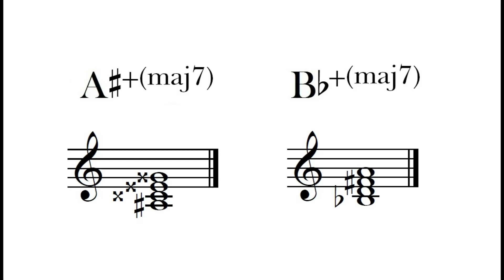A# Bb Augmented Major 7th Chord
The A# Bb Augmented Major 7th chord sample with its notation.

These two chords are enharmonic, which means they share the same pitch but have different names.

Each chord belongs to a specific tonality or tonal center.